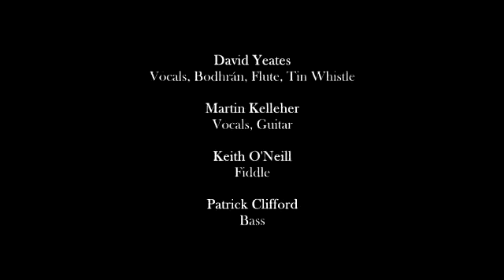Mr. Maguire, by Four to the Bar (Live at the Kerry Hills Pub, 1994)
This performance recorded at the Kerry Hills Pub, Rockaway Park NY, 1994.

David Yeates: Vocals, bodhran, flute, whistle
Martin Kelleher: Vocals, guitar
Keith O'Neill: Fiddle
Patrick Clifford: Bass
Seamus Casey, Percussion